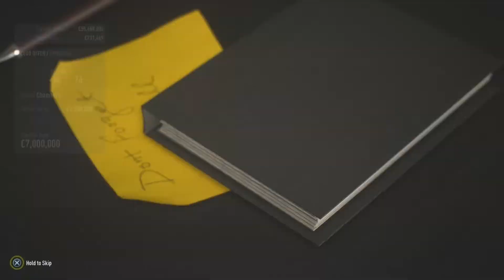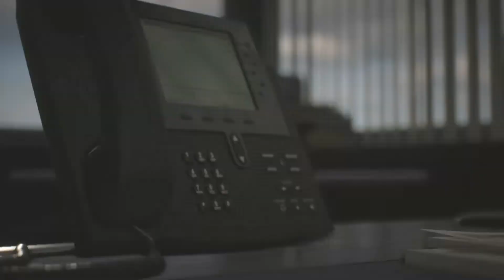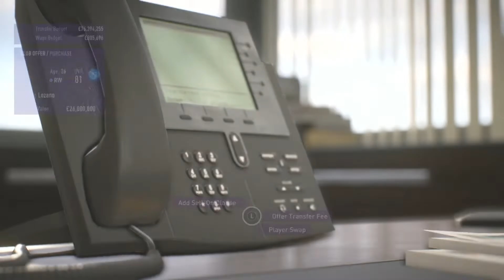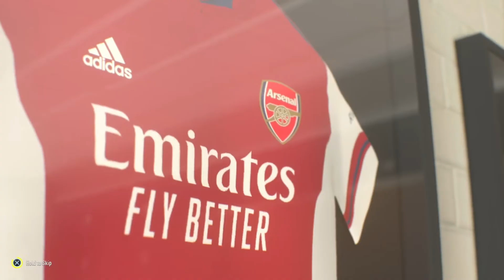Lagatha's New Signings | FIFA 22 | Arsenal Career Mode | The 3 Year Challenge | Episode 7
We're back! Arsenal have been on the phone & offered me (Or Lagertha Lodbrok) a 3 year contract to win both the Premier League & Champions League. Can we do it?

These two things help greatly. Whilst you're there, why not leave a comment too & tell us a little about you, what game you're playing.

Want to get help with YouTube videos and seo? I highly recommend Tubebuddy.